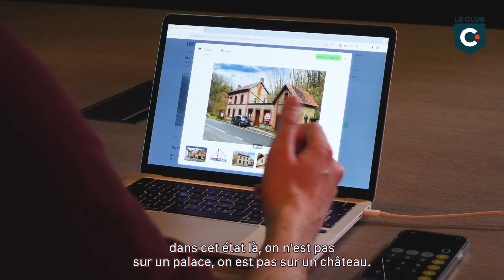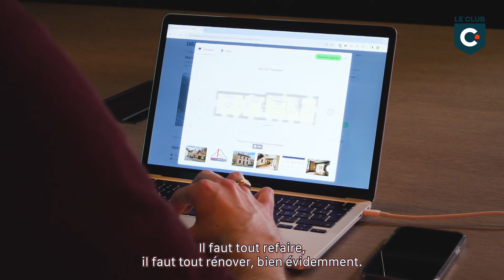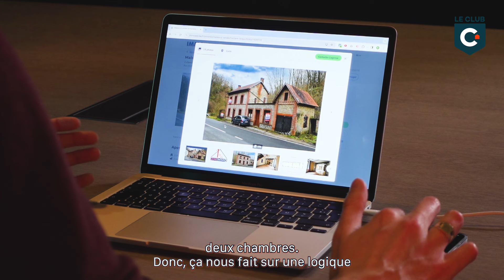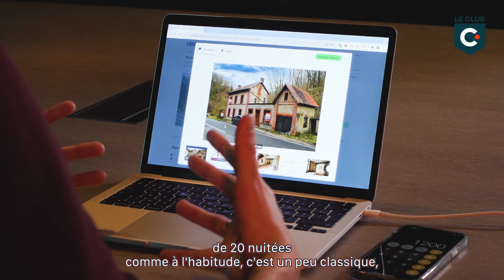25.000€ pour une maison en 2024 : analyse de cette ANOMALIE de marché ! - CASH or CRASH #1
Dans cette vidéo "CASH or CRASH", Florent a trouvé une maison à 25.000 € à Dinant ! Il analyse et vous explique ce potentiel deal que vous pourriez faire dans le but de générer un bon cash-flow et être rentable !

#2 : Notre podcast PIB (2 épisodes /semaine où je partage pépites et histoires folles d'investisseur immo belge)

On espère pouvoir t'aider dans ton 1er deal immobilier à haut rendement
Pour enfin poser la 1ère brique et te créer ta liberté financière avec l'immobilier en Belgique !